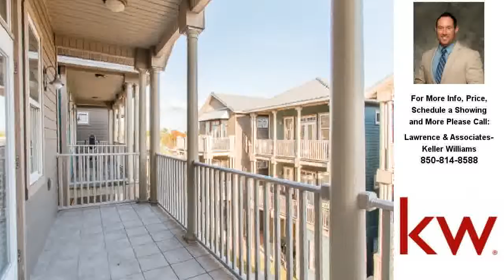6236 Thomas Drive, Panama City Beach, FL Presented by Lawrence & Associates-.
Contact Lawrence & Associates- for more information.

&nbsp;Amazing location (less than 700ft. to the sandy white beaches)! This 3 story detached home has an awesome pool house/entertainment room on the first floor. This area features a kitchen and bath as well so you could very easily use it as a 4th bedroom suite. The oversized master bedroom features a 22x6 balcony overlooking the beautiful courtyard. The openness, layout of the floorplan, and high ceilings make this home feel even larger than it is. The detail and craftsmanship of this property, and in the location it is, make this price one of the best deals in Panama City Beach right now. Call us to see for yourself!